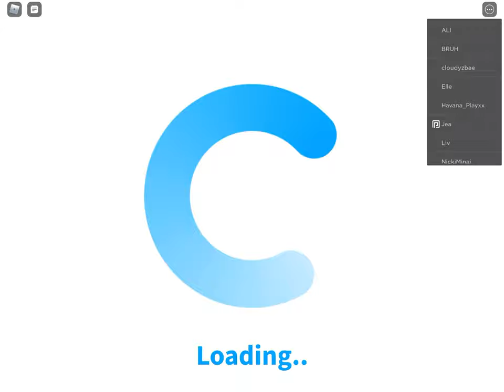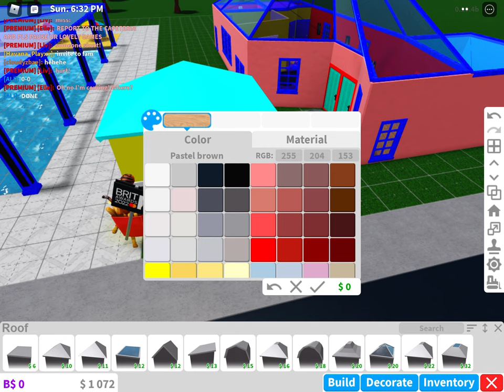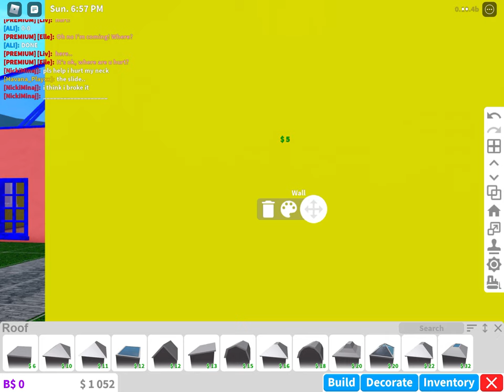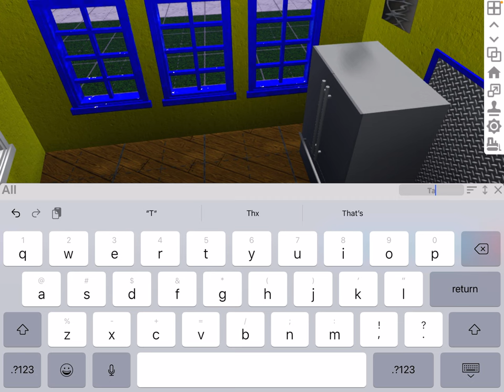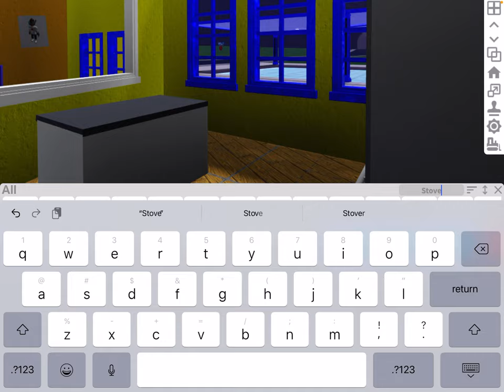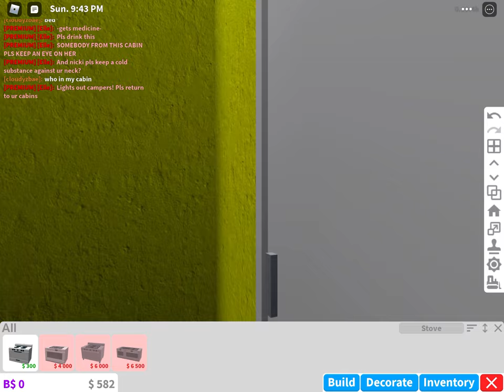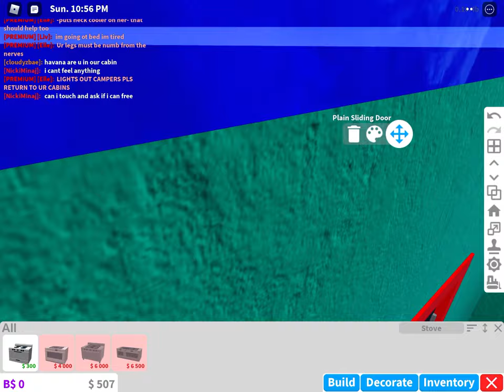Bloxberg gameplay part for